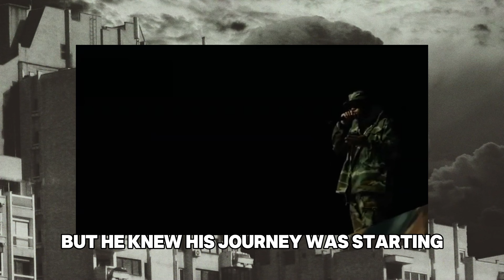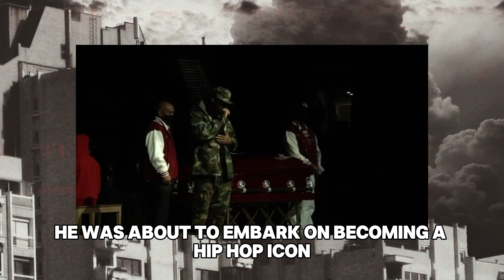This ICONIC Rapper collected BUGS 😮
In this video, we dive into the lesser-known side of the legendary rapper DMX: his fascination with bugs! 🐜🐞

From childhood encounters to his adult life, DMX's love for insects is a quirky and endearing part of his story.
Join us as we explore how this unique interest influenced his personality and added another layer to the iconic artist we all know and love.

0:00 Intro
8:00 Outro

This is the second in the series I'm making discussing unique hobbies of celebrities.